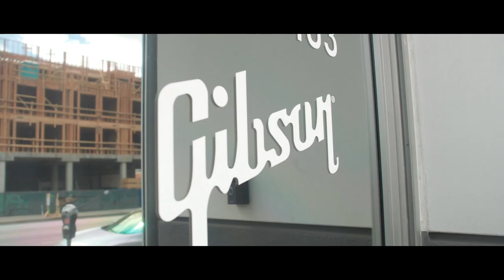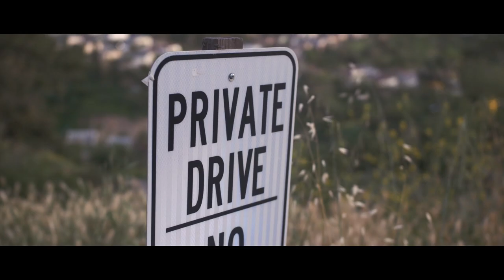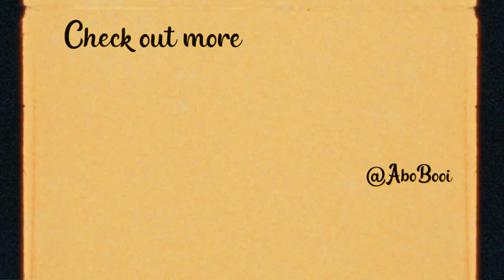SOUTH AFRICAN FINALLY IN LA!!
– Cine Vlog 38 –
LA EDITION- WE ARE LIVE WITH THE LA TRIP! There's so much more exciting and crazy moments to come so DON'T SLEP!!

Excited for you guys to see everything in store, so please share share share! Means the world to me!

MUSIC (Soundcloud):
1 – one thing - K, La Maestro
2 –  Miss - Aruu
3 –  another round - aiaa
4 - oasis - dunkedwings

COMMENT - COLONISE LA!!! and I'll be your best friend

REGULARLY ASKED QUESTIONS:
QUESTION THAT I SHALL NO LONGER ANSWER IN VIDEOS OR DMs!
1 – What editing software do you use?
- Final Cut Pro X
2 – What camera do you use?
- Panasonic GH5
- Minolta SRT101 35mm film camera
- Olympus Super Zoom Point and Shoot Camera
- iPhone XR
3 – Software suggestion?
- iMovie (Mac) or Video Editor (Windows)
- Di Vinci Resolve (FREE!) (Very advanced but tutorials online)
4 – Best beginner camera?
- Depends on your needs and budget but Canon 700D and up are good entry level (DO YOUR OWN RESEARCH TOO OKES!)